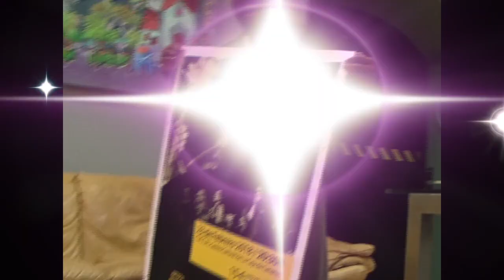Kenneth Shearman:singed seal delivered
Vídeo: singed seal delivered